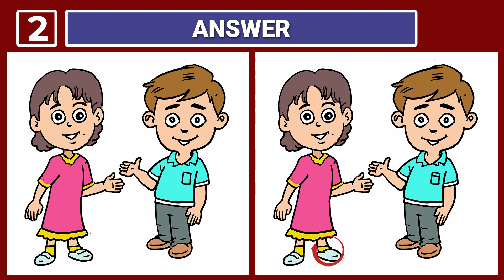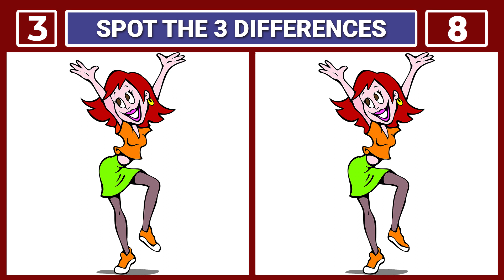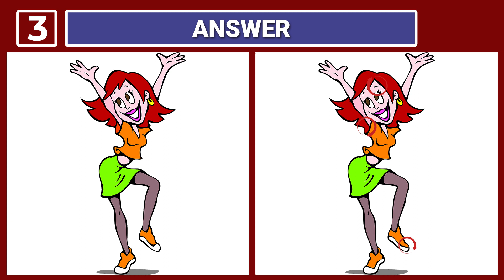Spot the difference | Find the difference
Challenge your observation skills with my latest video where I present a fun 'Find the 3 Differences' game! Engage in a visual hunt as you spot and unravel the subtle distinctions in a captivating set of images. Sharpen your attention to detail and enjoy the thrill of discovery in this exciting visual puzzle adventure - watch now!